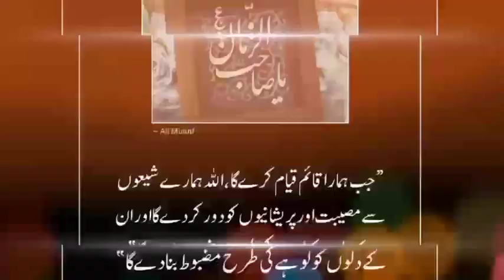21 Ramzan Shahadat Imam Ali ع Majlis e Aza Maulana Kumail Mehdavi | 21 Ramzan Majlis Zikr e Masaib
21 Ramzan Shahadat Imam Ali ع Majlis e Aza Maulana Kumail Mehdavi | 21 Ramzan Majlis Zikr e Masaib

 Channels 👇🏻

💌جزاک اللہ